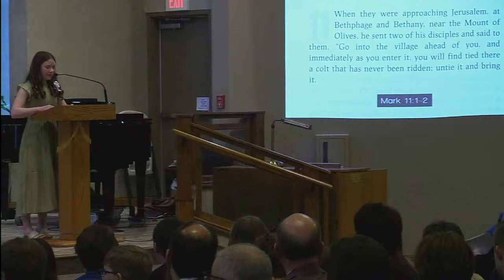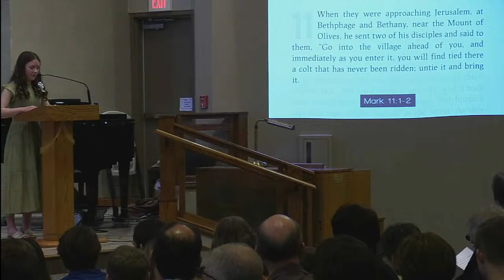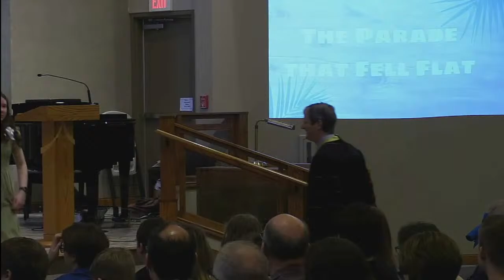Westminster Presbyterian Church Worship Service, March 24, 2024 (Palm Sunday)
Westminster Presbyterian Church is located in Sioux Falls, SD on the corner of 26th and Bahnson (3801 E 26th St). Worship is at 9:30 am every Sunday.
Today we celebrate Palm Sunday! We also will be confirming our Confirmation students! Scripture for today: Mark 11:1-11.